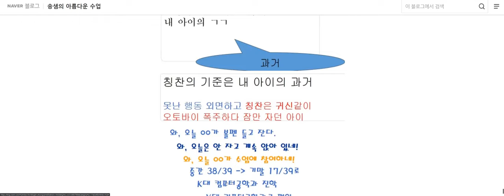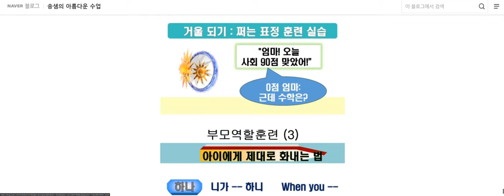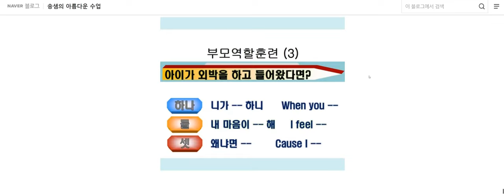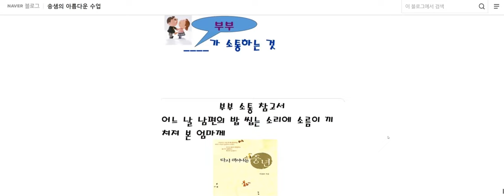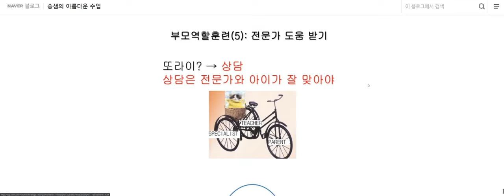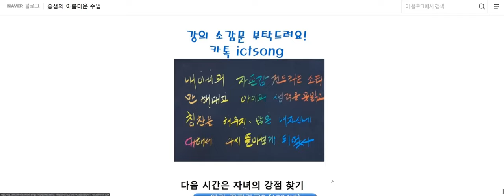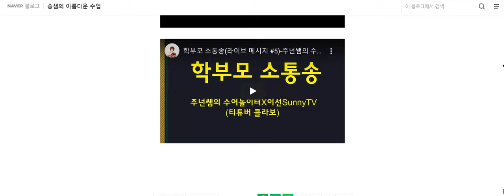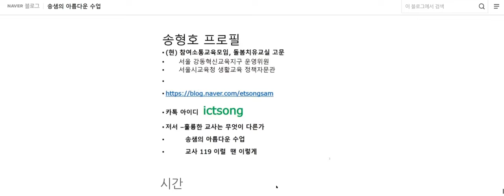까칠한 자녀와의 소통 충북 1교시